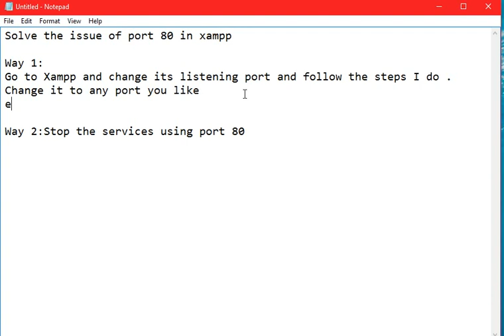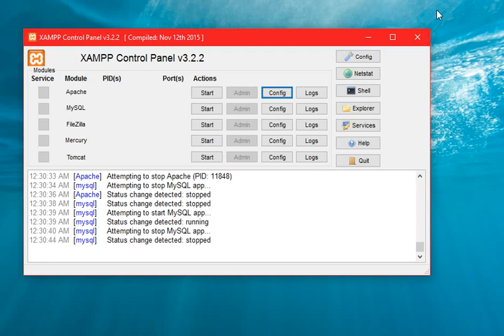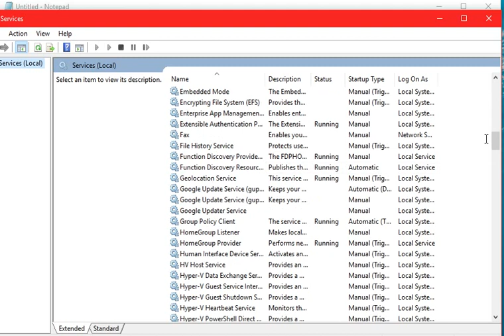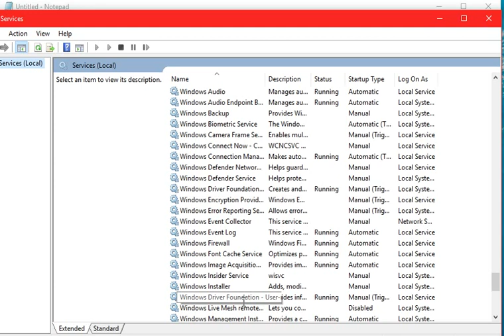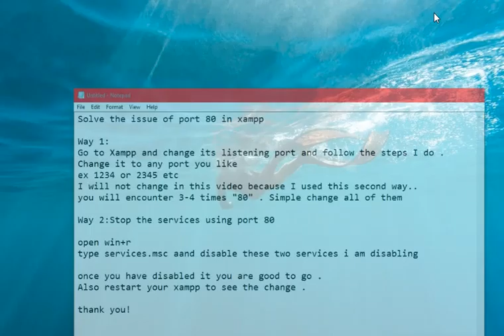How to solve the port 80 issue of XAMPP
How to solve the port 80 issue of XAMPP - READ HERE

Step1 : Open you XAMPP control panel and go to CONFIG on Apache row .Now go to Apache(httpd.conf)

xamppwork

Step2 : Now press control+F to find and search “80”

Step3: Replace 80 with your customized port number .ex 1234

Step4: Now you can run the apache and on browser by visiting the url and attaching your customized port number ex

Other Way

Some window applications use port 80 for its services .You can simply close them to allow port 80 for your XAMPP .Some similar apps are

1: Skype – Go to tools – option – advance – connection and then and untick the checkbox “use port 80 and 443 for additional incoming connections”.

2: IIS – IIS is by default running on windows most of the time .Simple press win+R and enter this services.msc .Go and shutdown IIS.

3: World Wide Web Publishing Services : It also use port 80 .Disable and stop it to use xampp panel for apache .